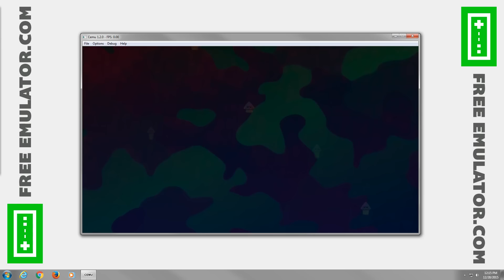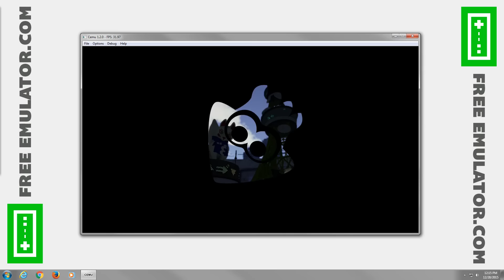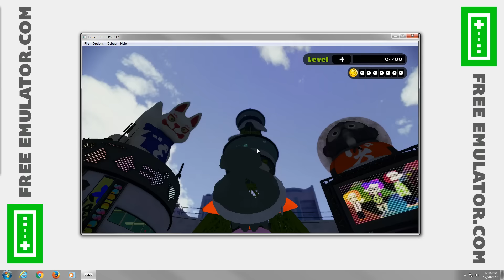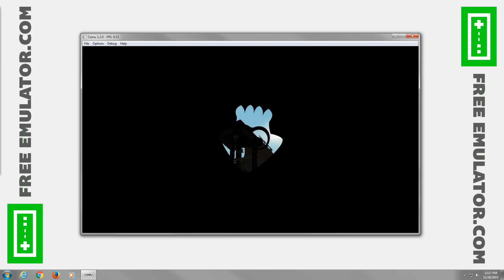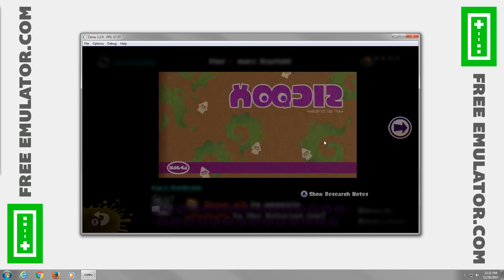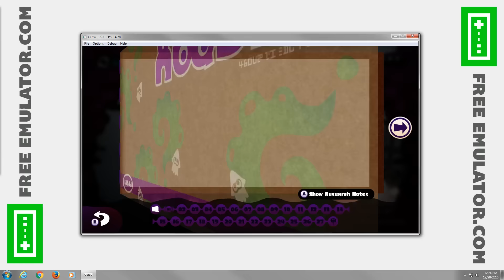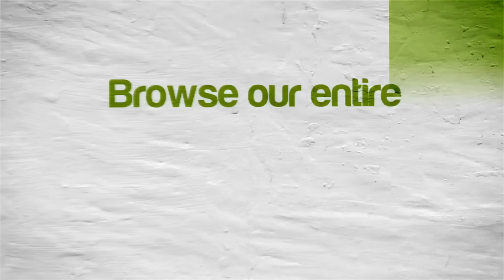Cemu Emulator 1.2.0 | Splatoon (Slow & Glitchy but In-Game With Audio!) [1080p HD] | Nintendo Wii U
A Wii U emulator is here (and now with audio)!  Splatoon Nintendo Wii U using Cemu 1.2.0 Emulator

Showing off what happens when you boot up Splatoon for the Nintendo Wii U using the Cemu emulator.  Cemu is the world's first Wii U emulator.  The game compatibility is low, there's no audio, low FPS on games that do boot, and controls are slowly being implemented, but that's to be expected with a brand new emulator.